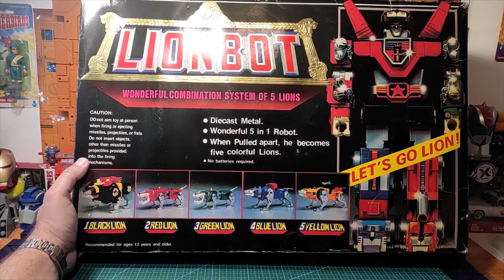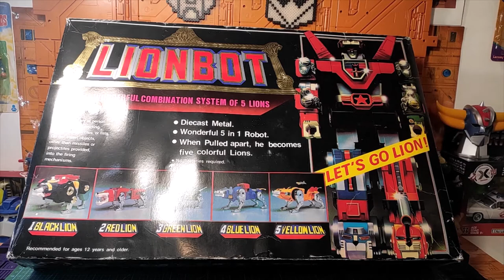( FRENCH ) Mèkoikoukès ?? unboxing / déballage d'un colis spécial "Robot" années 80 .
Pour débuter la semaine et les vacances en douceur , petite vidéo de déballage d'un colis suite à un échange avec un ami, placé sous le signe des bons vieux robots vintage purs 80's. Un rêve devenu aujourd'hui réalité.
Bonne vidéo , bonne découverte et bonne semaine ! ;)